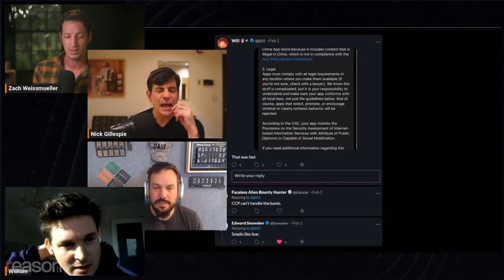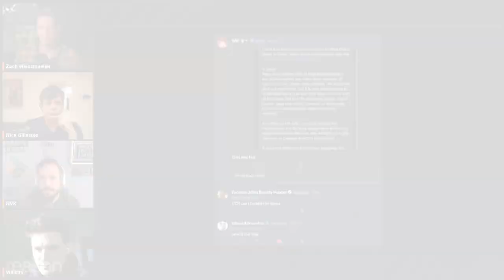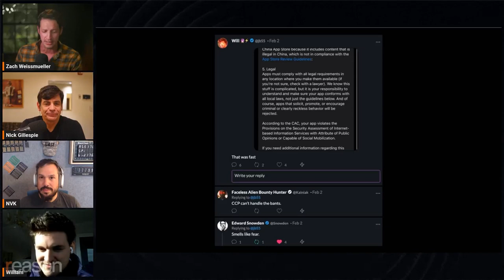How Nostr is evading Chinese censors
Shortly after Damus became the first Nostr client to be approved on the Apple app store, it was blocked in China—but the government can't stop people from using the protocol.

This is an excerpt from Nick and Zach's live discussion with Bitcoin Review podcast host NVK and Damus app creator Will Casarin.